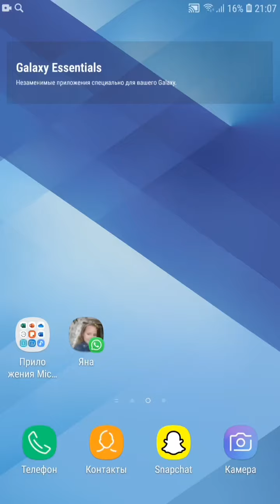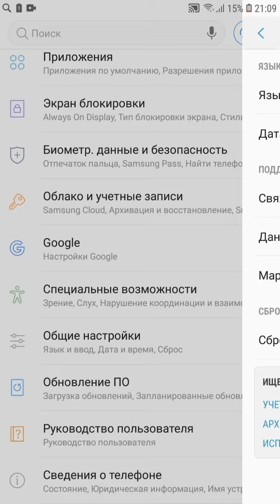Samsung A7 (2017) Incoming Call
Incoming Call Samsung A7 (2017)